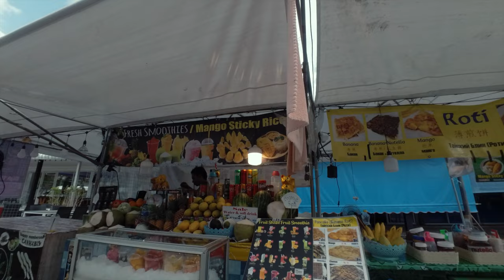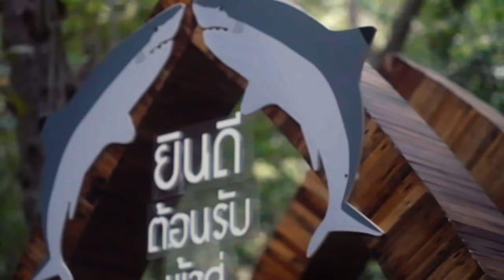Phuket Travel Video | New Years 2024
Happy New Year everyone and welcome to 2024. I'm late posting this as it took some time to edit it. I spent the end of 2023 and New Years in Phuket, Thailand where I brought along 6 cameras. My goals was to see the Big Buddha, Go to the Phi Phi Islands and to enjoy all that Thailand has to offer. I hope you enjoy the video!

Main cameras for this trip:
DJI Osmo Pocket 3
Sony ZVE1
iPhone 15 Pro
RayBan Meta
Insta360 Go 3
Go Pro 5

Timestamps:
0:00 - Intro
1:51 - Part 1
2:46 - Big Buddha
4:08 - Part II - Phi Phi Island tour
4:31 - Beach Photography
5:04 - back on the boat
6:09 - Go Pro in the water
6:47 - Maya Bay
7:26 - Scuba diving
8:35 - Sunset
9:10 - Part III - Party time!

What I use to make videos:

Vlog Camera
Probably will be replaced with this

Main camera

Main Lens

Good Travel Lens

My Mic

My Travel Light

Studio Light

Travel Tripod

Vlog Tripod

Shure MV7
Edits in FCPX on 2019 15 inch  Macbook Pro